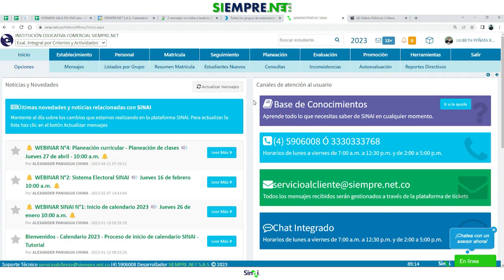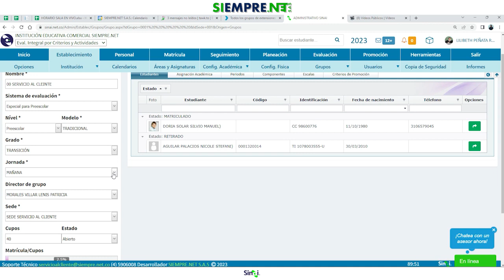¿Cómo modificar la jornada de un grupo?